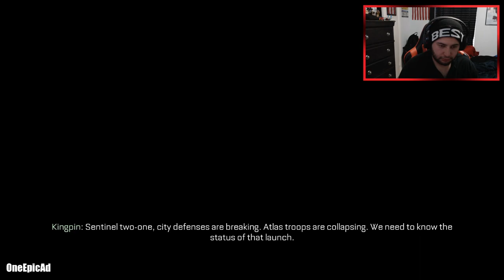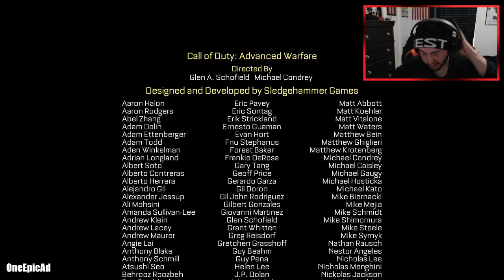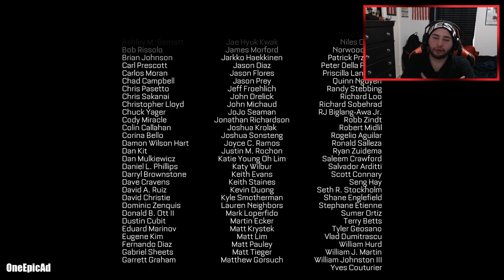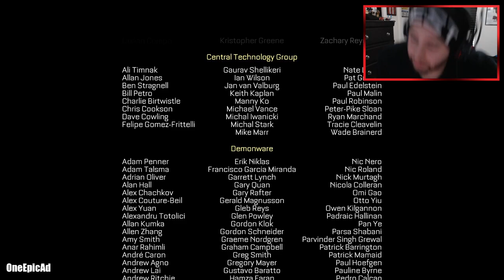Call of Duty: Advanced Warfare (FULL GAME) Part 15 & THE - Terminus